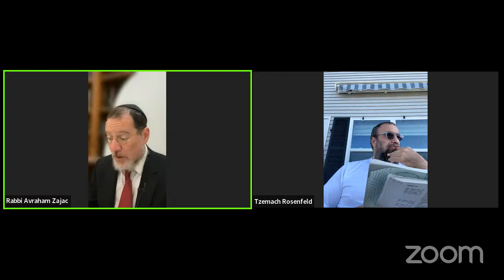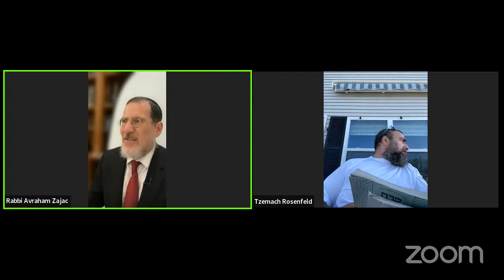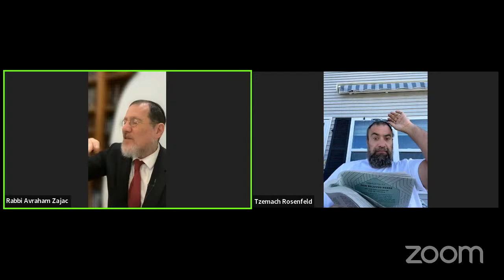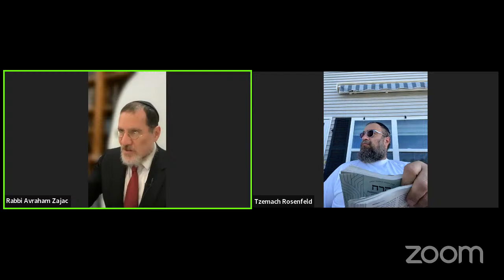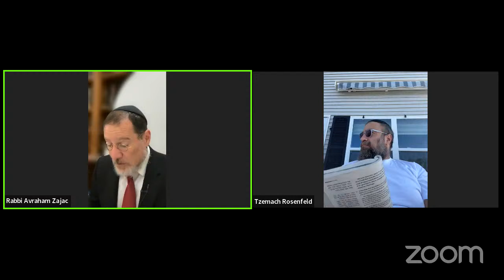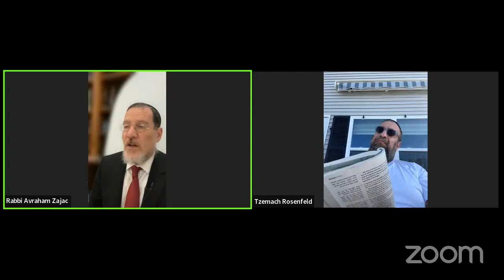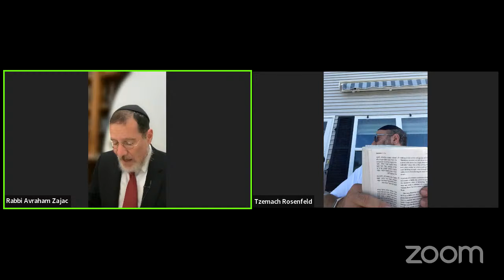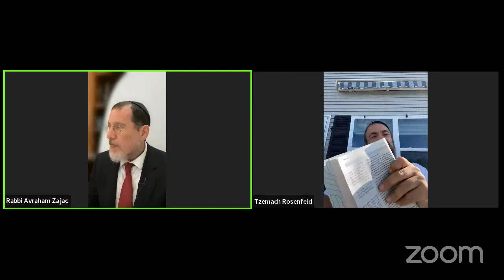Shabbos 21, 22, 23 | Rambam 3 Ch with Rabbi Zajac